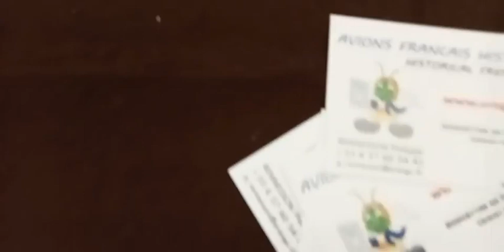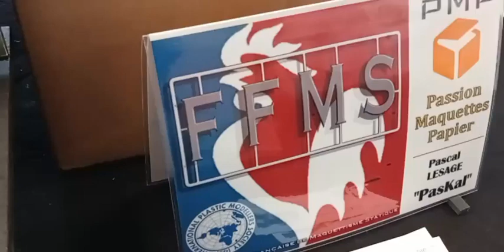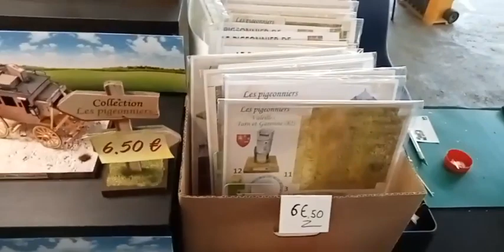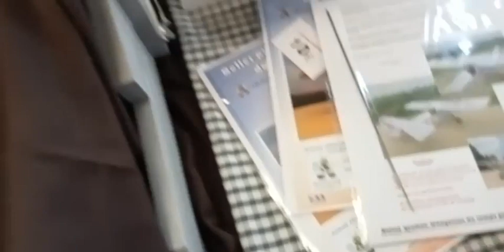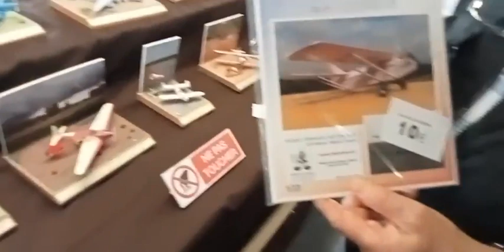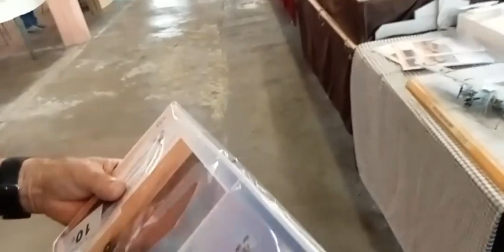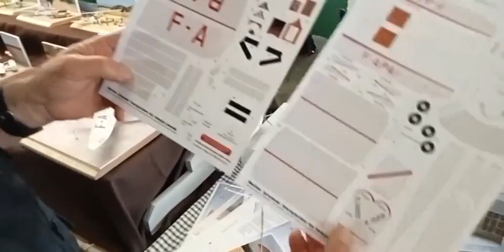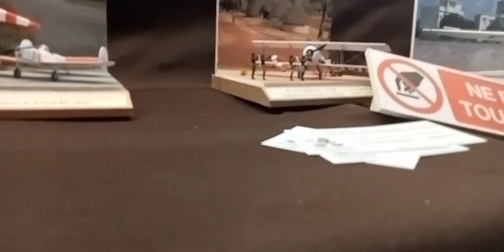Expo Soumoulou 14 & 15 mai 2022 en detail - #5